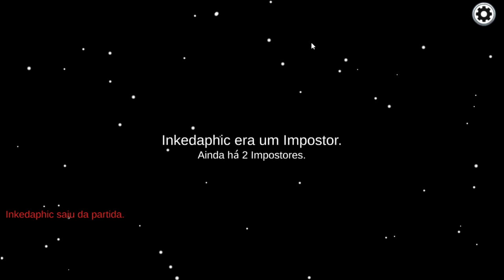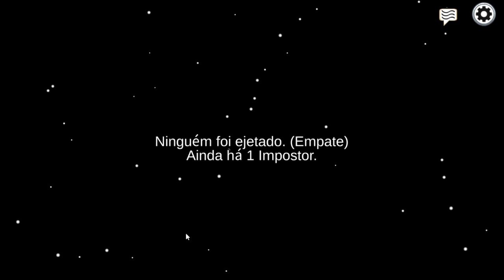VEDA04 - É só uma partida de Among Us, descanse aqui e volte amanhã.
CUPOM SECRETO DA JAMBÔ: SCARAB10